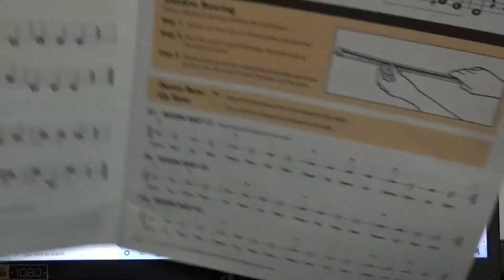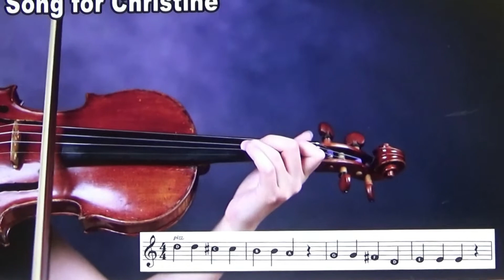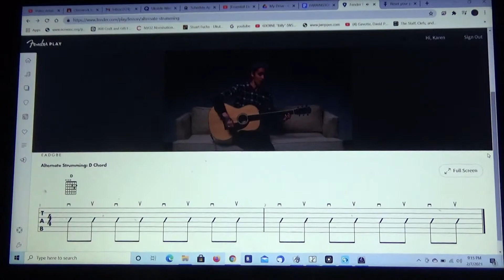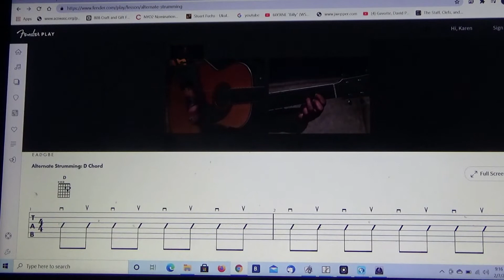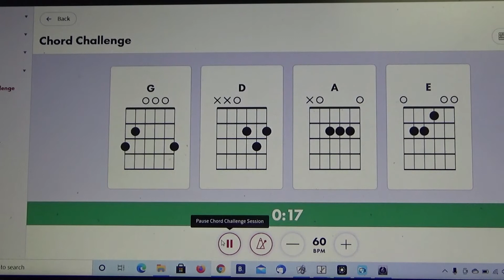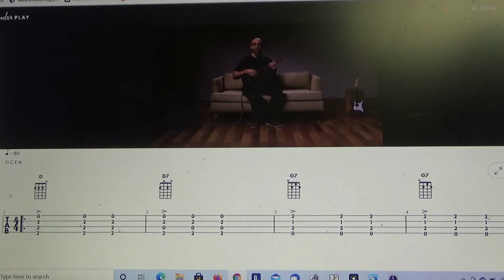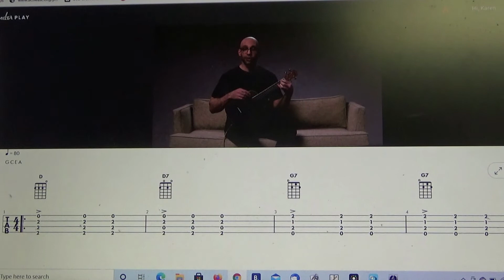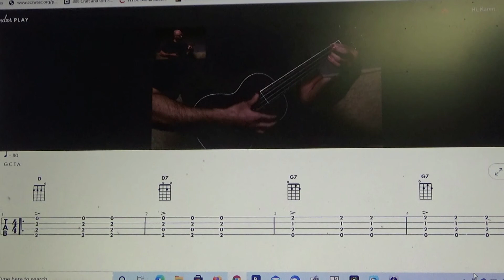Week 6 Beginner Lessons